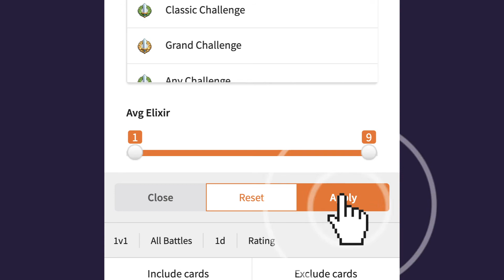How to search for decks by battle types, trophy range and challenge wins on RoyaleAPI - Clash Royale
You can search for decks used only in Grand Challenges, Ladder, Global Tournaments, or any battle types in party modes in Deck Search. When you filter by Ladder, you can additionally filter by trophy range. Picking Classic Challenge or Grand Challenge will give you options to filter by minimum win count.

Have a feature request or need support? Make a post on RoyaleAPI Discuss: